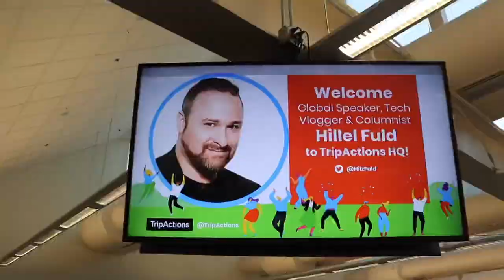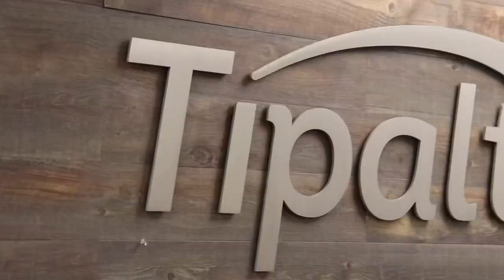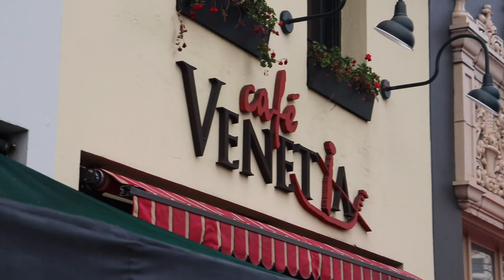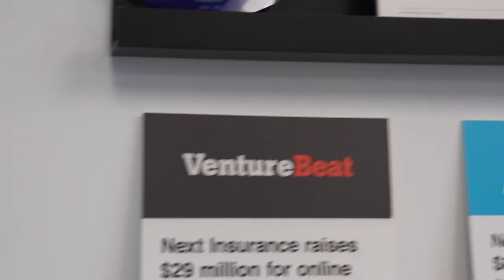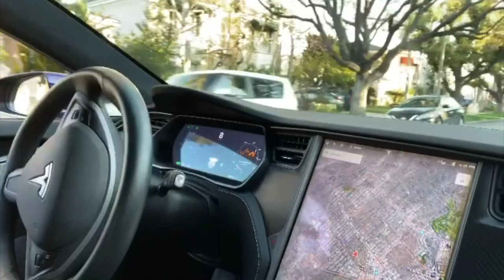Hillel Visits Dovi Frances and His Group 11 Companies in California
As they say, better late than never.

A few years ago, before all of this craziness, I had the trip of a lifetime!!

I went to California to meet some of Dovi Frances’ portfolio companies. It’s amazing the companies that Group 11 has invested in. Like truly hard to even grasp.

We met Tipalti, Next Insurance, EquityBee, and TripActions to name a few. I also had a sit-down with the legend himself, Oren Zeev (who is, among a zillion other things, a co-founder of Tipalti, a company now worth many billions of dollars!)

But beyond the tech meetings, Dovi made sure that it was a trip like no other.

Well, my friend Rafael Tsukerman accompanied us and captured some of the insanity. We never did anything with all the footage. Until now!

Watch this. You’ll feel the infectious energy we all felt that week.

This video made me seriously miss Dovi, California, traveling, and just doing my thing.

I watched this and smiled throughout the whole thing.

What a week this was. Unbelievable!

Dovi! We need to hang again soon!! ❤️🙏💪🏼🔥